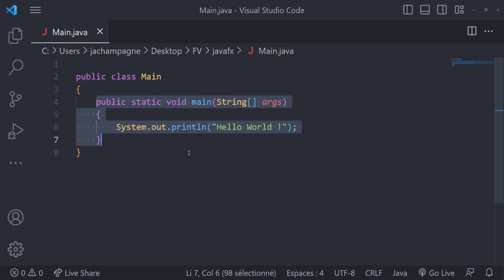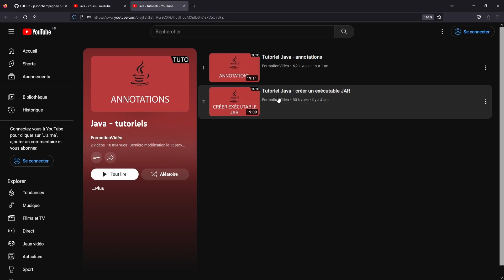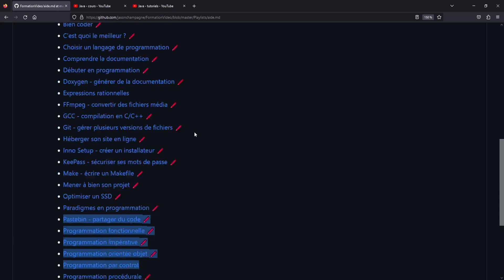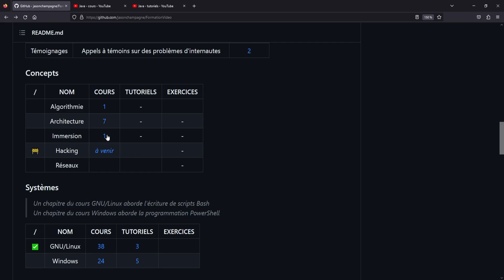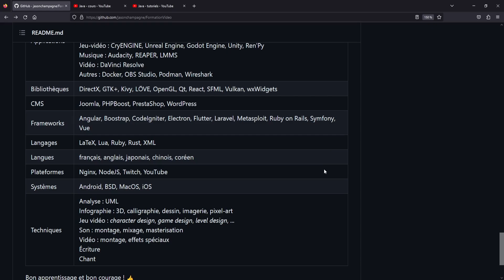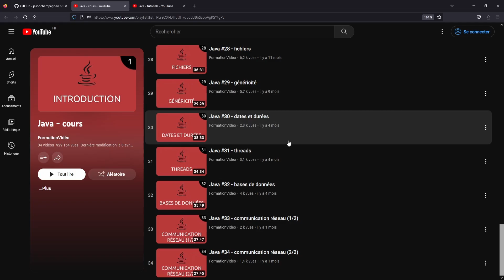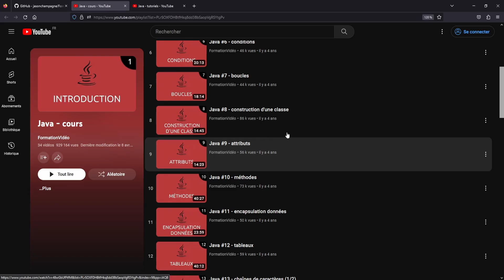Java #35 - conclusion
Vidéo de conclusion du cours de programmation en Java, mais tout ne se termine pas forcément ici, et d'autres cours sont disponibles sur la chaîne (comme JavaFX).